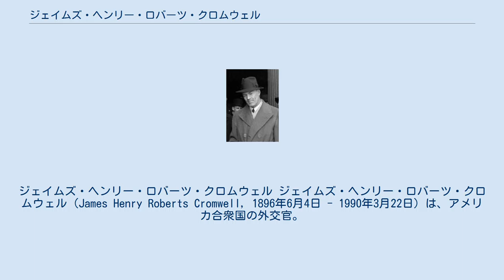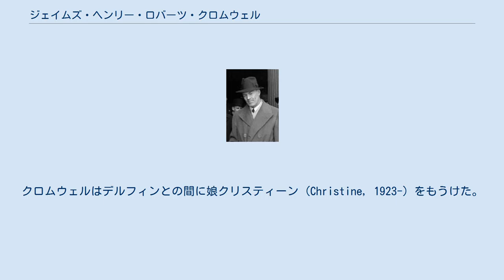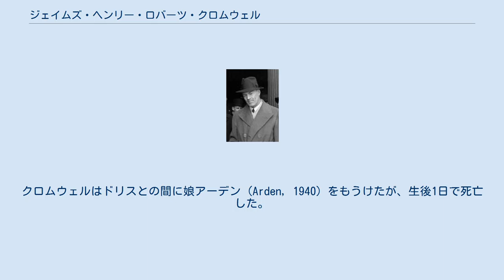ジェイムズ・ヘンリー・ロバーツ・クロムウェル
ジェイムズ・ヘンリー・ロバーツ・クロムウェル ジェイムズ・ヘンリー・ロバーツ・クロムウェル（James Henry Roberts Cromwell, 1896年6月4日 - 1990年3月22日）は、アメリカ合衆国の外交官。
1940年に駐カナダ公使を務めた。
 1896年6月4日、ジェイムズ・ヘンリー・ロバーツ・クロムウェルはニューヨーク州ニューヨークのマンハッタンにおいて誕生した。
クロムウェルはニュージャージー州のローレンスビル・スクールで教育を受け、続いてペンシルベニア大学のウォートン・スクールで2年を過ごした。
 1940年1月12日、クロムウェルはフランクリン・ルーズベルト大統領から駐カナダ公使に任命された。
クロムウェルは1月24日に信任状を奉呈して着任した。
1940年5月16日、クロムウェルは連邦上院議員に立候補するため、駐カナダ公使を辞任した。
クロムウェルは民主党の公認を受けてニュージャージー州から立候補したが、共和党の現職候補ウィリアム・ウォレン・バーバーに敗れた。
 1990年3月22日、クロムウェルはカリフォルニア州ミルヴァリーの養老院において死去した。
 ジェイムズ・ヘンリー・ロバーツ・クロムウェルの父親はオリヴァー・イートン・クロムウェル (Oliver Eaton Cromwell, 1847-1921)、母親はルクリーシャ・ビショップ・ロバーツ (Lucretia Bishop Roberts, 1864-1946) であった。
 1920年6月20日、クロムウェルはミシガン州デトロイトにおいて、「自動車王」ホーレス・エルジン・ダッジの長女デルフィン・アイオン・ダッジ (Delphine Ione Dodge, 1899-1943) と結婚した。
クロムウェルはデルフィンとの間に娘クリスティーン (Christine, 1923-) をもうけた。
クロムウェルとデルフィンは1928年に離婚した。
 1935年2月13日、クロムウェルはニューヨーク州ニューヨークのマンハッタンにおいて、「タバコ王」ジェイムズ・ブキャナン・デュークの長女ドリス・デュークと結婚した。
クロムウェルはドリスとの間に娘アーデン (Arden, 1940) をもうけたが、生後1日で死亡した。
クロムウェルとドリスは1935年に離婚した。